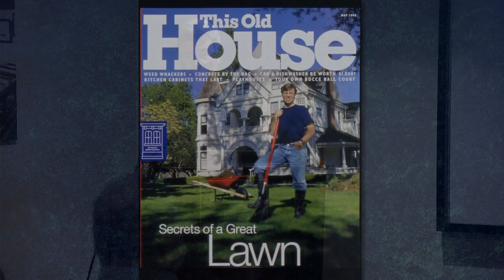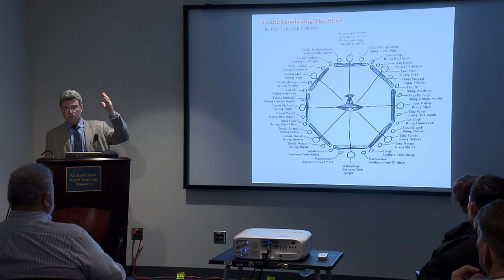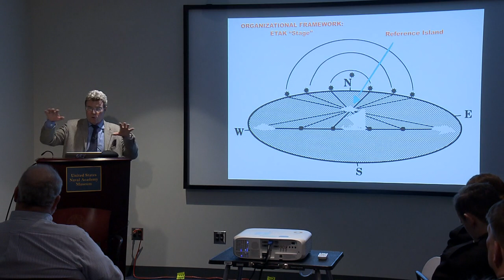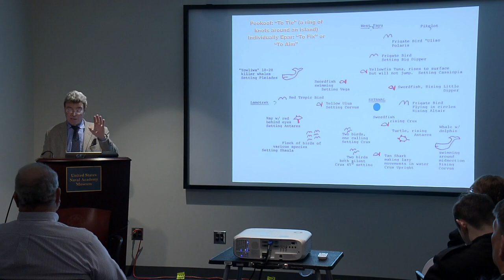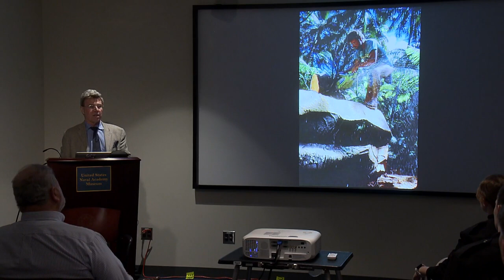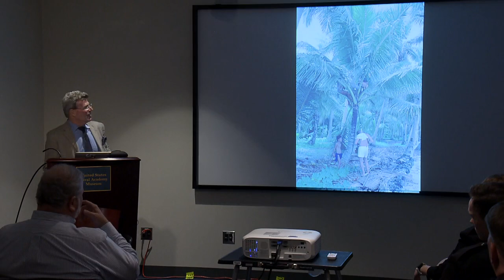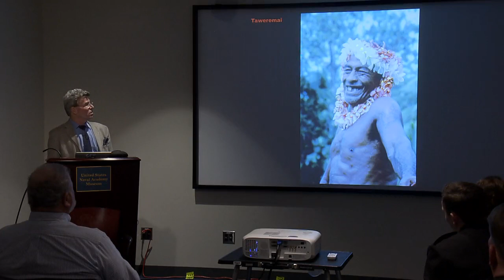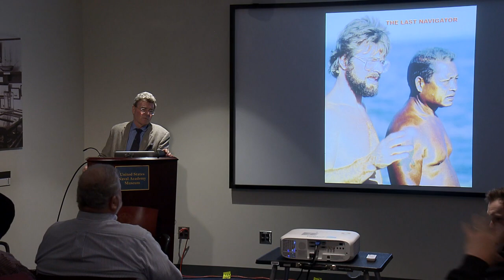The Last Navigator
Steve Thomas, former host of "This Old House" and "Renovation Nation," discusses his time on a South Pacific island in the 1980s learning ancient navigation skills.

This event was held on January 22, 2020 at the United States Naval Academy Museum in Annapolis, Maryland.